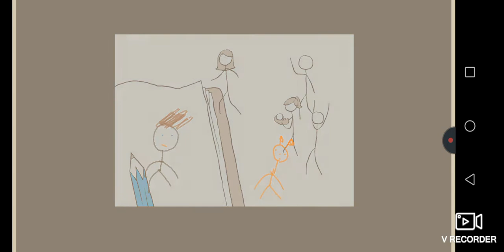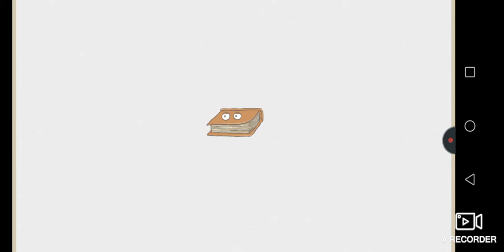Draw a stickman epic Finále+bonusový level